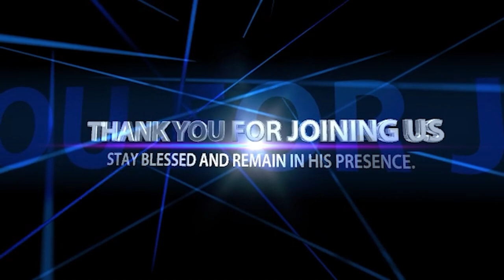PRAYER IS NOT WHAT YOU SAY BECAUSE OF YOUR FEELING.